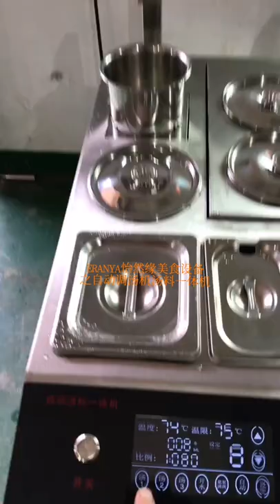Automatic soup dispensing equipment ERANYA soup dispenser soup mixer machine